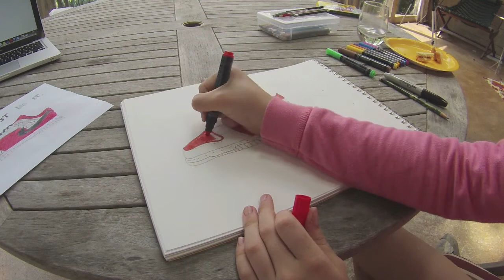GoPro HD Hero 3 Drawing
some really neat timelapses of a couple really cool drawing.  Major props to my sister for all of these sketches, I can't draw for my life.